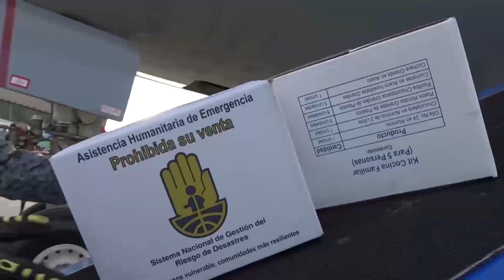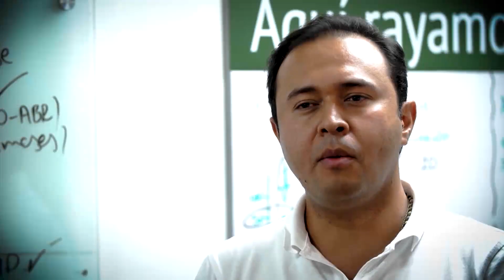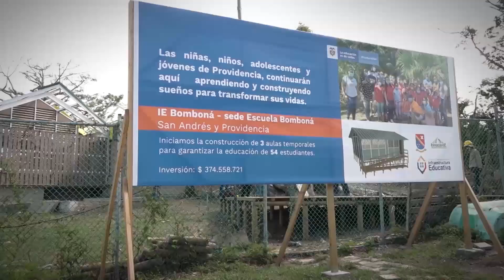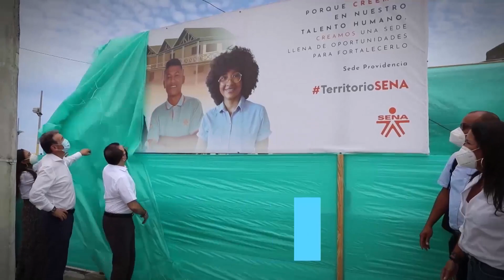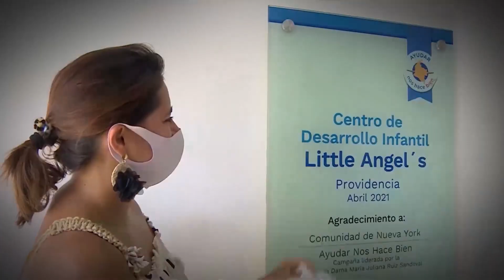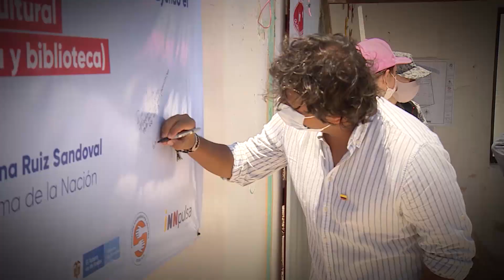Construyendo Futuro: Así vamos con Providencia - 11 de abril de 2021